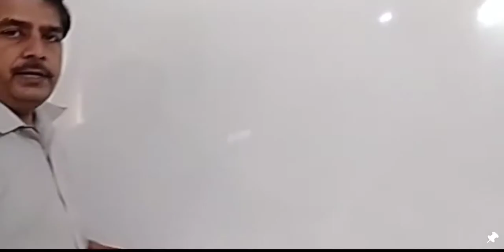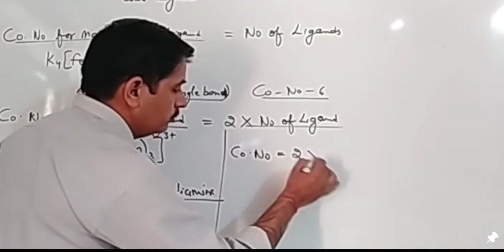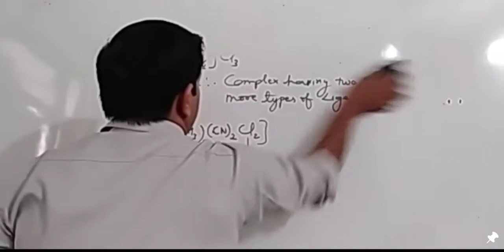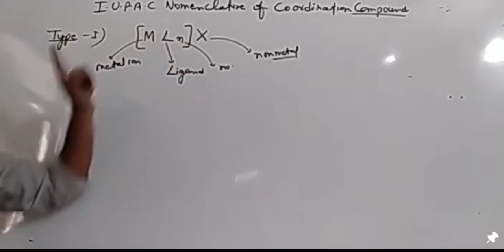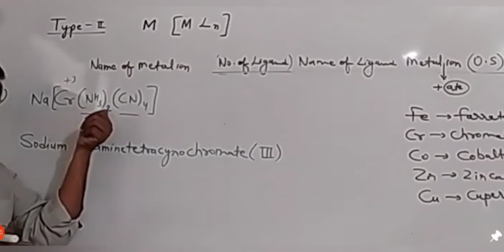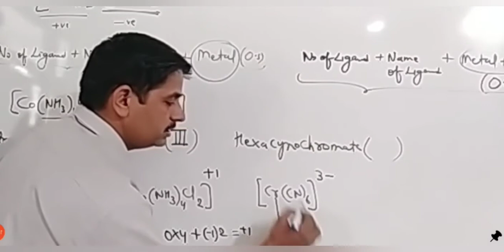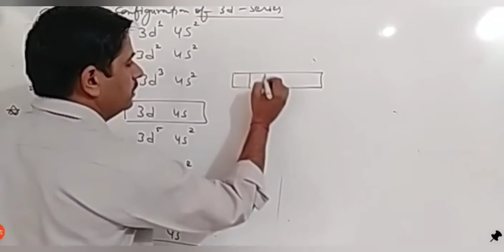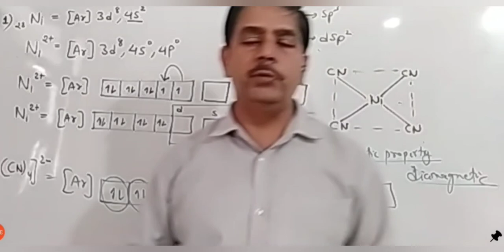||IUPAC nomenclature||Coordination compounds||